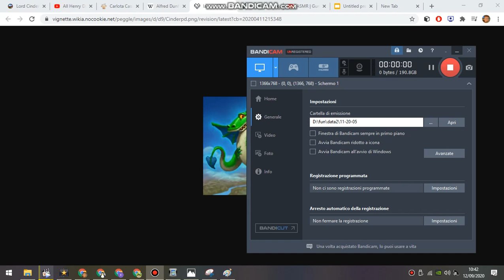Who's better? (Lord Cinderbottom or Sydney Birnbaum?)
My answer: Lord Cinderbottom

NOTE: Lord Cinderbottom is way better than Sydney Birnbaum.